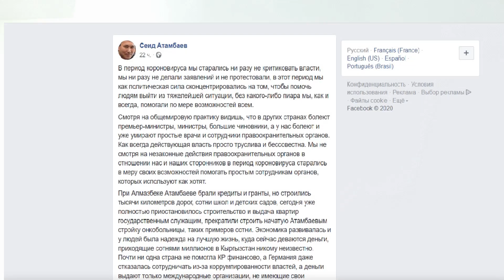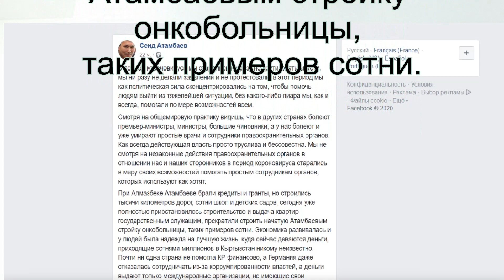Мой ответ на вранье сына бывшего президента КР Алмаза Атамбаева - Сеида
Я ни в коем случае не защищаю нынешнюю власть, потому что она есть порождение плоть от плоти самого Атамбаева, который и притащил нынешнего президента Жээнбекова во власть. Поэтому когда говорят, что при Алмазе Атамбаеве такого не было, я скажу да – такого не было. Было во много раз хуже.

Собственно пост сына бывшего президента КР Алмаза Атамбаева - Сеида

Спасибо за идею Гульмире Тыналиевой, которая тоже ответила на ложь Сеида Атамбаева